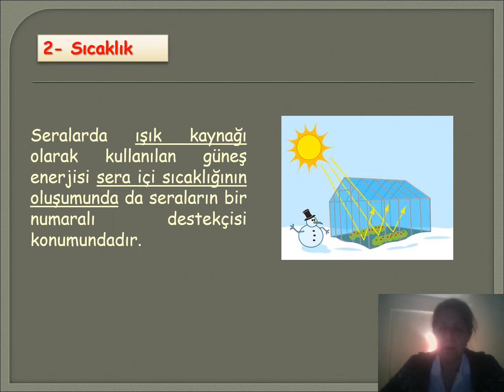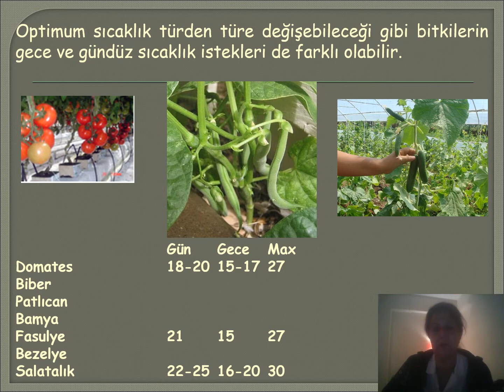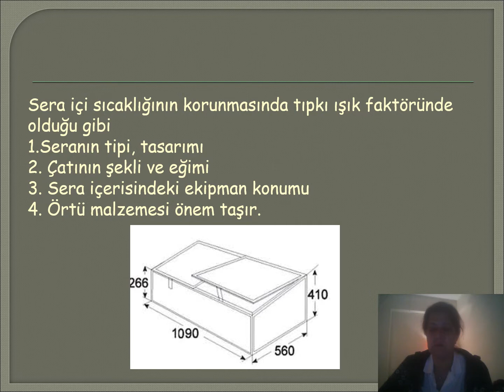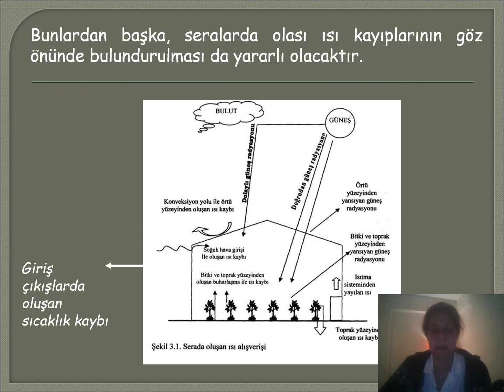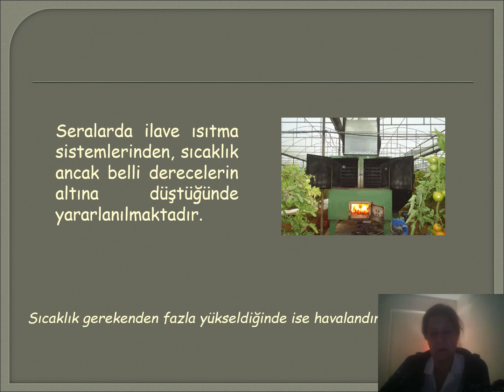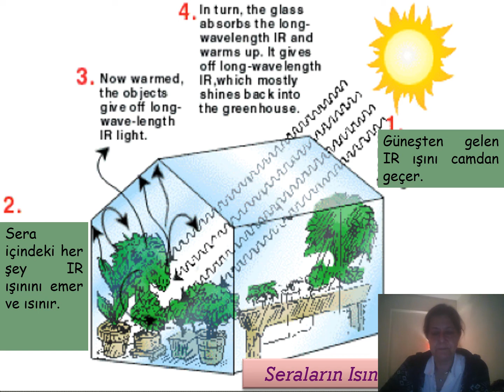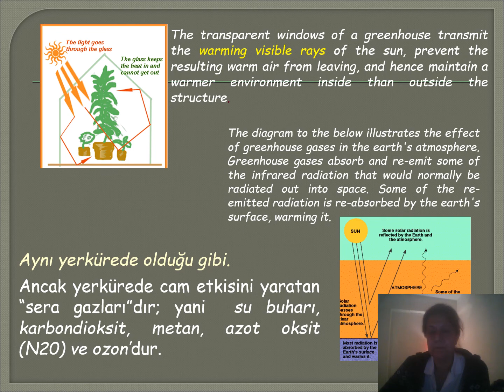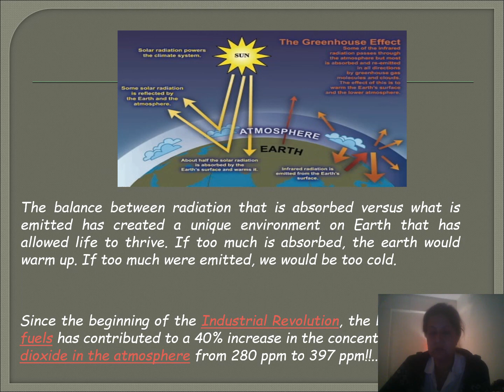12 Çiçekçilik ve Seracılık/Sera içi çevresel koşullar-II-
Sera içi çevresel koşullar-II-